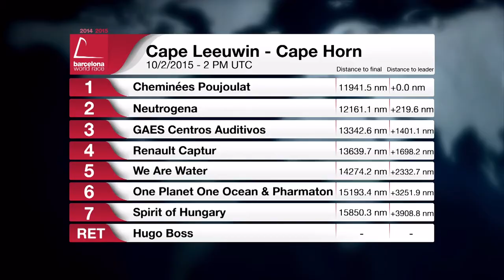(English) - Day 42 - Daily highlights – Barcelona World Race